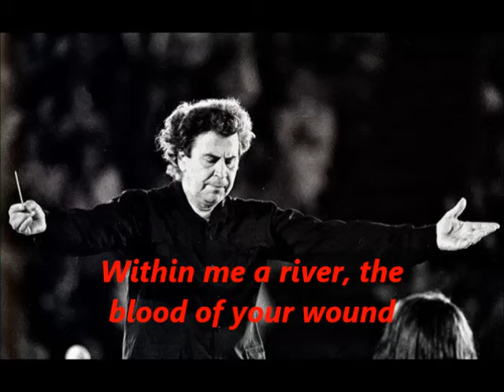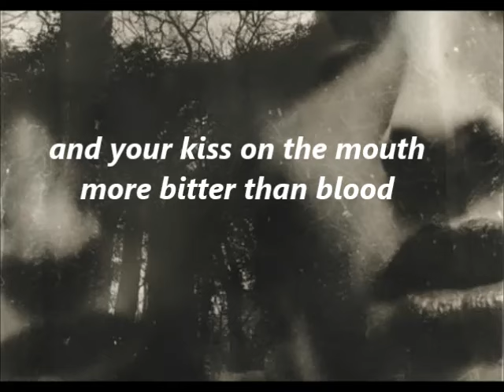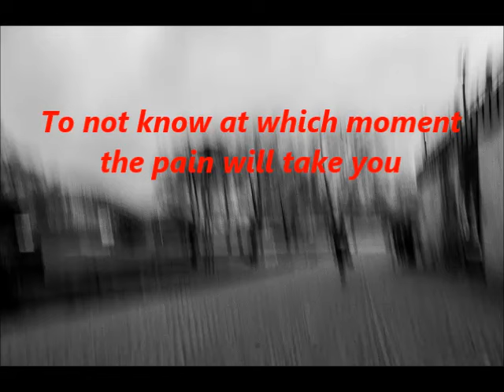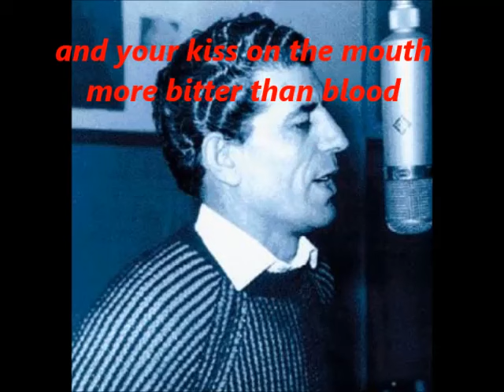Kaymos - Mikis Theodorakis (English lyrics)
This song is written about the Greek Civil War (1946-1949)
Lyrics: Dimitris Christodoulou
Vocals: Grigoris Mpithikotsis
Record: Politia
Year: 1962